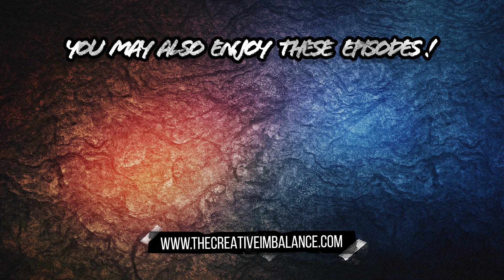POINT NORTH PREPARES FOR DESPAIR - Introspective look into the bands legacy!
Today we are joined with Jon Lundin and Andy Hershey of Point North! The Los Angeles alt-rock group has been climbing the charts with multiple singles off their soon to be released album "Prepare For Despair" that drops on August 18th. Around hearing about the album, we get a behind the scenes look into their new video where they have a hockey fight with the band The Ghost Inside, hear about the evolution of Point North, and introspective look on why they do what they do, and end off the chat with some must hear advice for anyone trying to take a step into the music industry.

Check out Point North's "Prepare for Despair" album and tour dates

0:00 - Intro
1:03 - Meeting Andy Hershey
1:48 - Evolution of Point North
4:35 - Meeting Jon Lundin
5:21 - Collaboration with The Ghost Inside
9:37 - BTS of the "Safe and Sound" Music Video
11:33 - Prepare for Despair album
12:01 - Behind the "Someone You Don't Know" track
16:13 - Pain Making Great Art
17:14 - What Keeps Point North Alive
20:10 - Pushing Through Hard Times
22:10 - Artists That Shaped Point North
30:27 - Sharing Knowledge with the Next Generation
31:02 - Advice for Aspiring Musicians
34:36 - Closing Comments
35:21 - Outro

- to receive early exclusive episodes and a shout out at the end of every show!